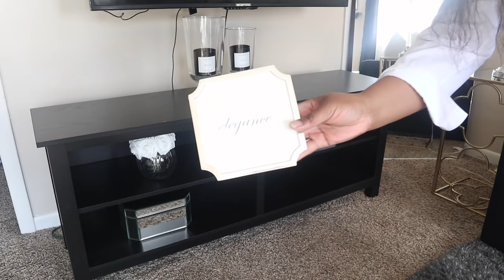Glam Living Room MAKEOVER |Decorate with me |Refresh your Space with existing Decor+Decorating ideas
Hey lover welcome back to my channel guys so I finally switched my living room decor around and I wanna show you guys what I did to it I hope you guys are excited cause I’m definitely excited to show you guys and I definitely switch from the contemporary glam to a more classy elegant look so guys make sure you stay tune to the video if you guys are interested in seeing it and do not forget to like comment and subscribe and thanks again for watching and I love you guys!!

•LINK TO WHITE VELVET PILLOW CASES •

•LINK TO BLACKOUT CURTAINS PANELS •

•LINK TO CLEAR & BLACK COFFEE TABLE •